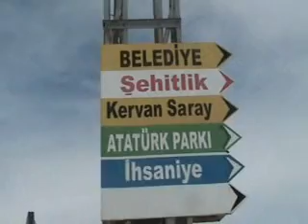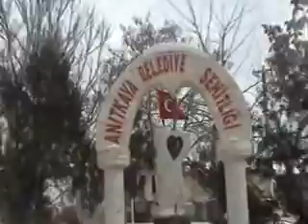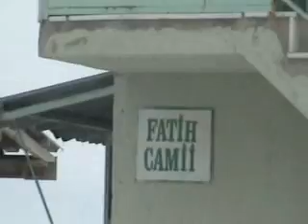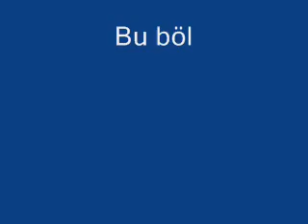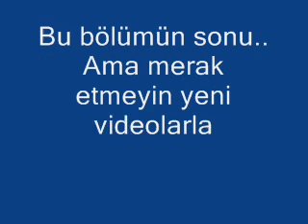Anıtkaya Tanıtım Filmi -1-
AZBAY: NAİL AZBAY